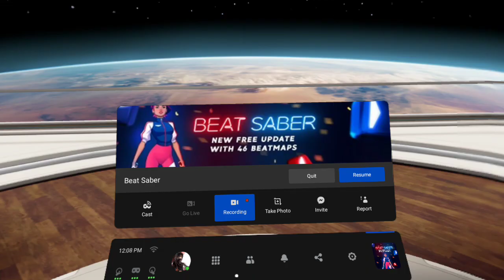Lets have some fun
TryHardNinja - lots of fun

a personal fav song of his and i just couldn't help but put it in beat saber for you man ^^

Check out more of TryHardNinja's music, great music and love all his videos ^^